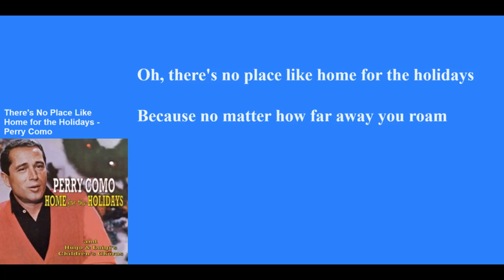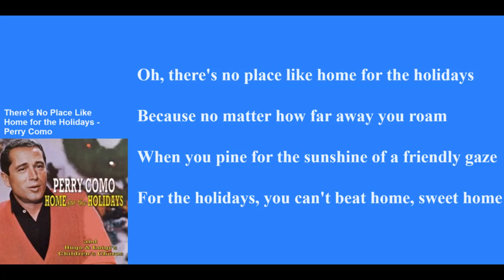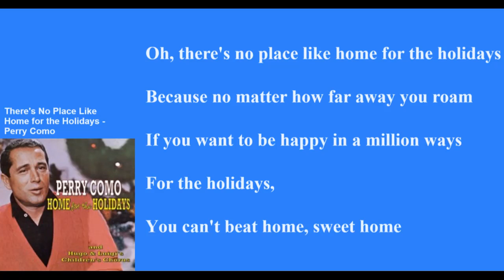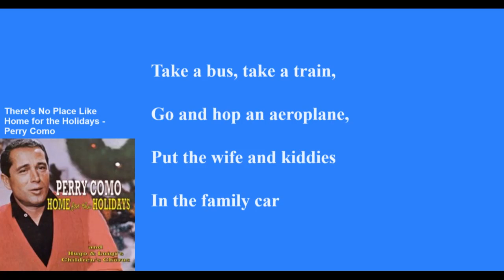Christmas Songs (There's No Place Like Home for the Holidays)